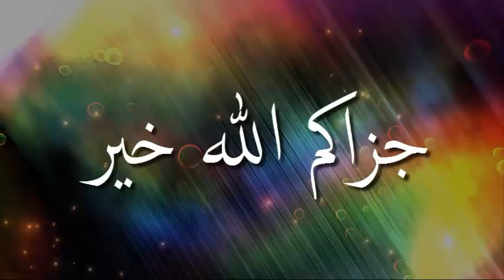আহলে হাদিস এবং দাঁড়ি নিয়ে আব্বাসি সাহেবের বক্তব্যের জবাব ᴴᴰ┇ শায়েখআমানুল্লাহ বিন ইসমাঈল মাদানী